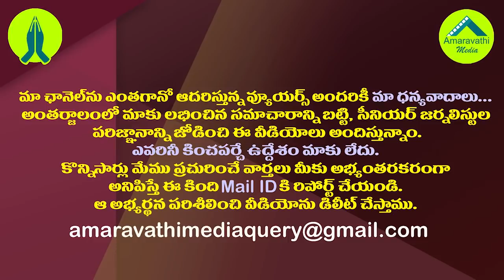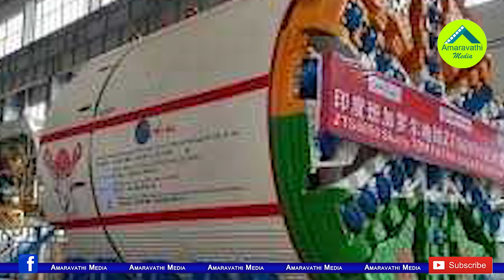వైఎస్సార్ మొదలు పెడితే జగన్ ముగింపు...ఓ అరుదైన రికార్డు| Veligonda Project Tunnel Work Reaches End